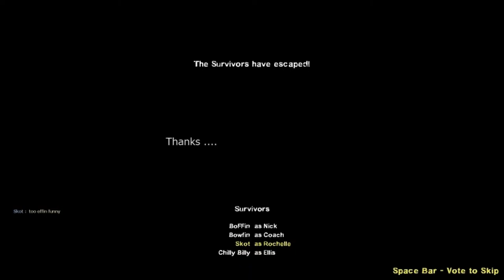Proudly Claim Responsibility For Starting This Clusterf@@k...Made For An Epic Finish Tho!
Bowfin, BoFFin, Chilly Billy & Skot: Pasiri Finale